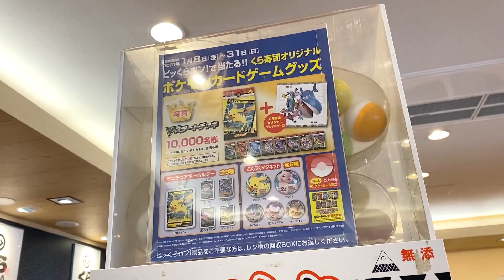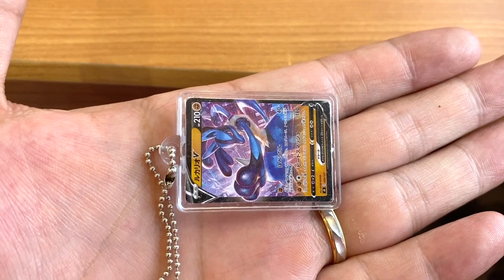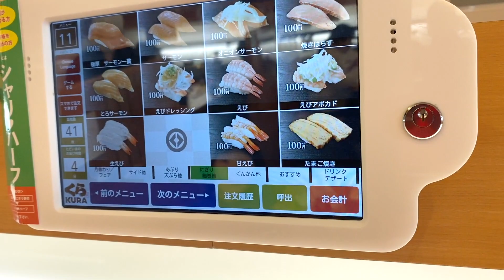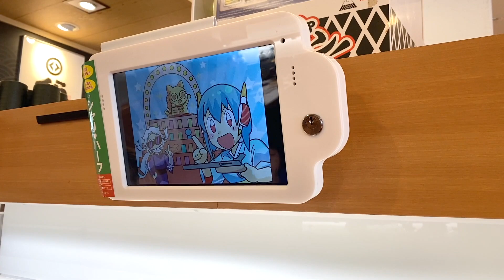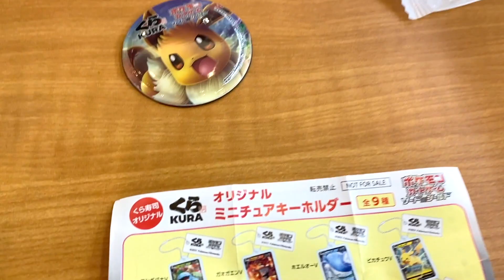今日のお昼はくら寿司！！ビッくらポンがポケモンに！！【ココロマン普段の様子】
（一般への非公開動画＆夕方(16時頃)更新の動画を限定動画としてご視聴頂けます！ )

●編集とコメントへのお返事はみみねぇ(ママツー)がしております！

●出演者● ココロマン（10歳小学4年生） ナナタン（6歳） ひかる(ママ)
、りゅうちゃん(パパ)、 ティーン （16歳従兄弟） のんちゃん（18歳従姉妹）、みみねぇ（ママの姉、ティーンとのんちゃんのママ）

◆ note 毎日9時更新/サークル活動しています。

◆LINEスタンプ結構更新します。

 People in our vidoes:
 Mom
 Dad
 Big Brother (High school)
 Big Sister (college)
 Mom2